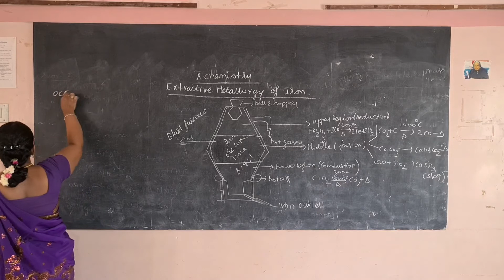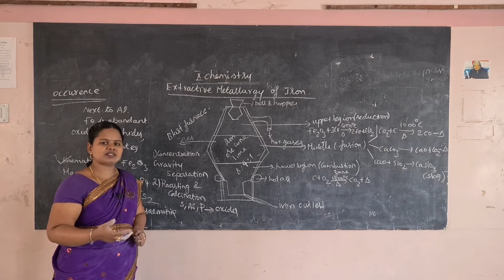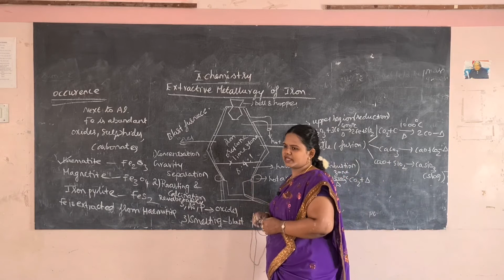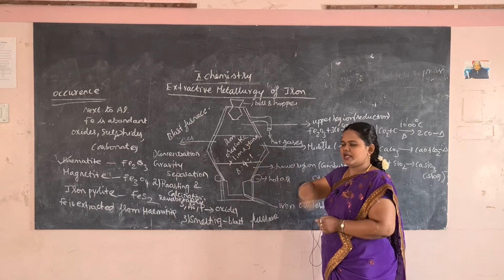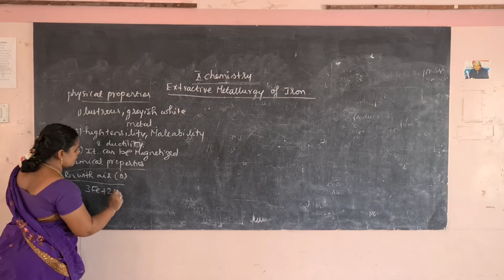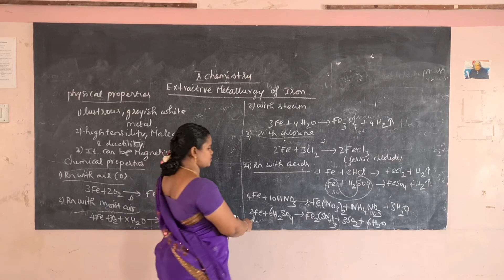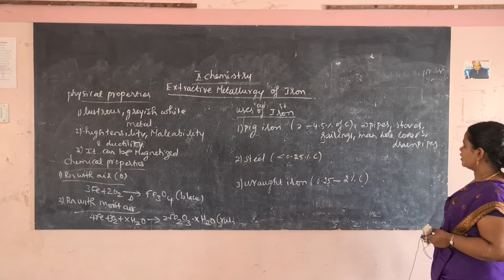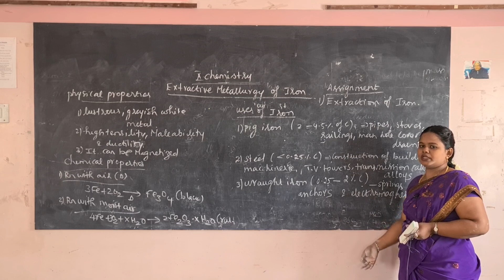X Chemistry - Day 10 - Extractive Metallurgy of Iron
Curriculum:   Tamilnadu samacheer kalvi
Syllabus: State board
Class : X
Subject: Chemistry
Topic:

Tirunelveli-627011
Phone no- 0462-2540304 / 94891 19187